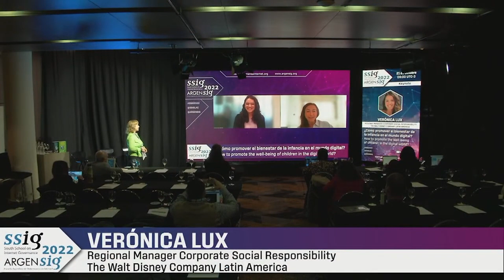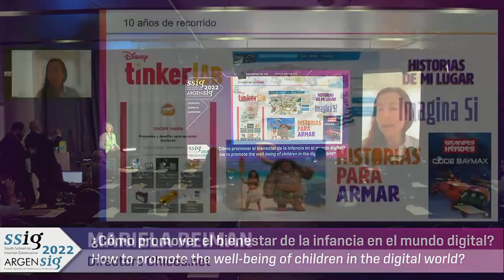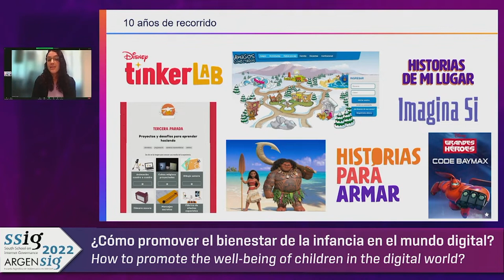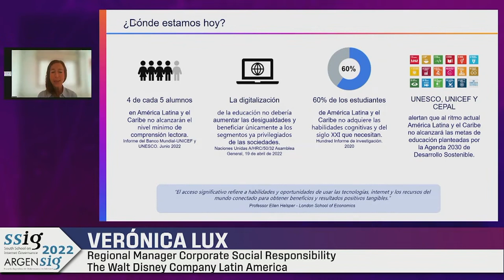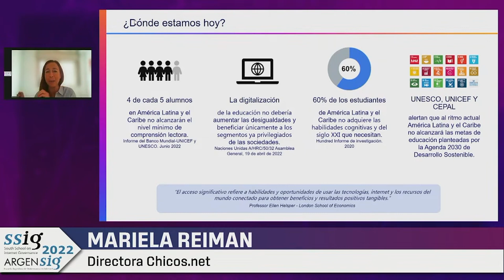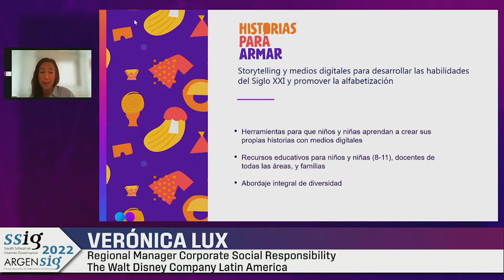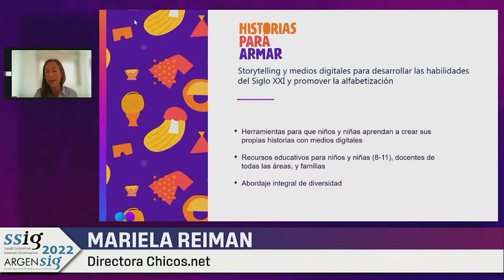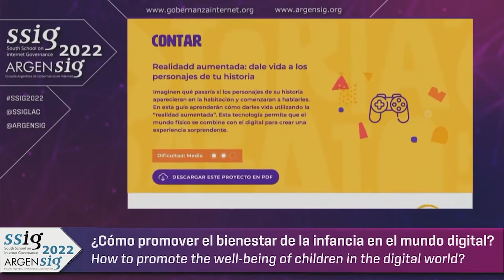Day 5 - How to promote the well being of children in the digital world